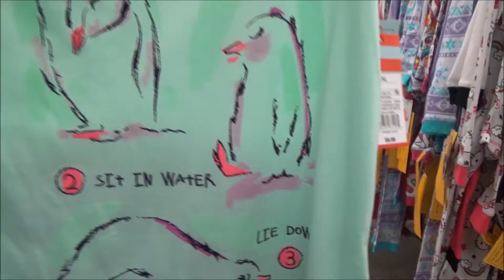Why can't we find pajamas?!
What's up guys?! In this vlog we go shopping for pj's because Gaby has pajama day at school. Thanks for wathing. Catch you in the next one. PEACE!

Our daily vlogs are uploaded every Monday, Wednesday and Friday with bonus uploads through out the week.
and you'll be able to watch our videos when they upload.